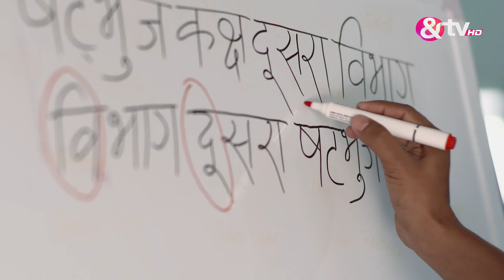एजेंट राघव क्राइम ब्रांच - Agent Raghav Crime Branch - Webisode - Ep - 57 -And TV